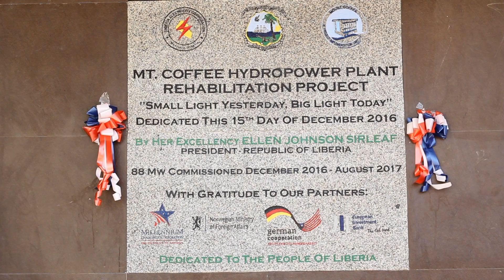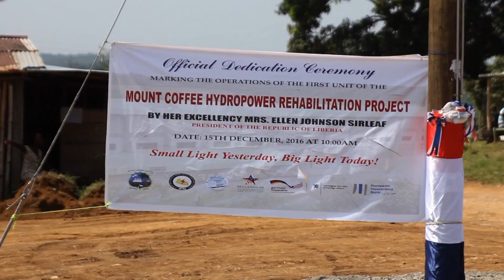Mt. Coffee Hydropower Plant: Dedication of First Power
The Mt. Coffee Hydropower Plant in Liberia was officially dedicated by President Ellen Johnson Sirleaf on December 15, 2016, when the first turbine began generating power to the LEC grid.

Credit: Light Communications Investment